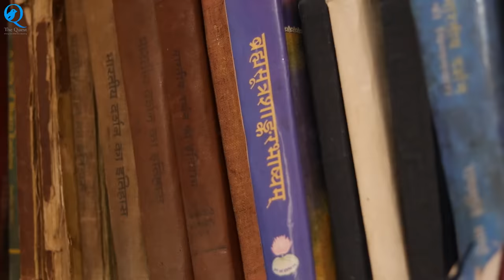पुनर्जन्म _ two proved cases of Rebirth _ conditions favourable _ Extra Sensory Memory | Dr Sinha